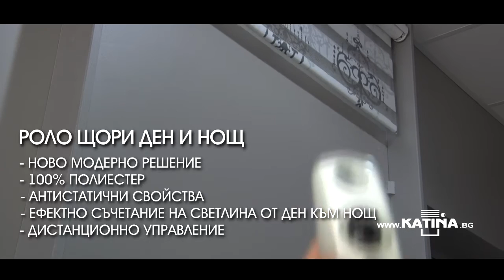Роло щори - ден и нощ от Катина